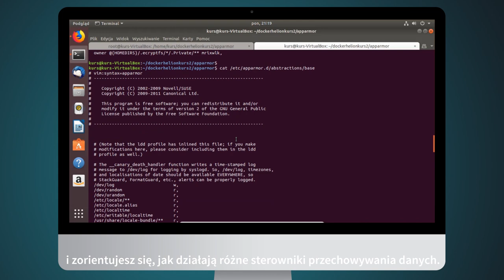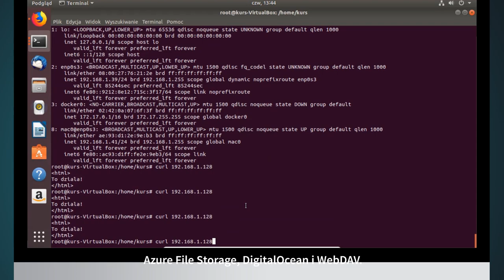VIDEOPOINT | Docker. Poziom drugi. Sieci, wolumeny i ustawienia daemona [kurs video]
W ciągu kilku godzin z kursem Docker. Kurs video. Poziom drugi. Sieci, wolumeny i ustawienia daemona zapoznasz się z zagadnieniami obejmującymi zarówno wolumeny w sieci, jak i dodatkowe ustawienia Dockera. Poznasz sposób postępowania z niestandardowymi, rzadziej używanymi dyrektywami Dockerfile oraz zorientujesz się, jak działa kilka sterowników przechowywania danych.
Po ukończeniu tego szkolenia wskoczysz na poziom średnio zaawansowany — i zobaczysz, jak wiele możesz osiągnąć!

Żądny wiedzy?